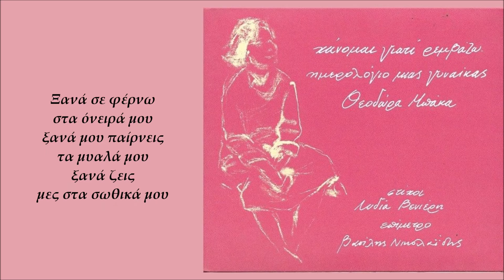Χάνομαι Γιατί Ρεμβάζω - Ξανά (Official Lyric Video)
Χάνομαι Γιατί Ρεμβάζω - Ξανά
Μουσική - Στίχοι: Χάρης Καβαλλιεράτος
Από το άλμπουμ 'Ημερολόγιο Μιας Γυναίκας' / 'Για Μιας Μέρας Το Στοίχημα'
Video Editing: Ελίνα Μπουκουβάλα
Διανομή: Χρωμοδιάσταση ΕΠΕ / MLK

Official Lyric Video of 'Ksana'
Performed by Hanome Giati Remvazo
Music &Lyrics by Haris Kavalieratos
From the album 'Imerologio Mias Ginekas' / 'Gia Mias Meras To Stihima'

ΣΤΙΧΟΙ
Σιγά...
χωράς...
ξανά...
χωρίς...

πάρε με...
πάλι...
χωρίς...
ψυχή...

Ξανά σε φέρνω
στα όνειρά μου
ξανά μου παίρνεις
τα μυαλά μου
ξανά ζεις
μες στα σωθικά μου

Σ' απατάω με το κτήνος
που με κάνει να γελώ ξανά

Ξανά σε φέρνω
στα όνειρά μου
ξανά μου παίρνεις
τα μυαλά μου
ξανά ζεις